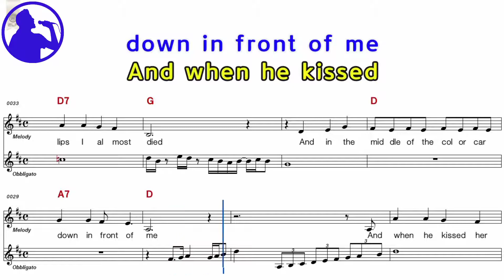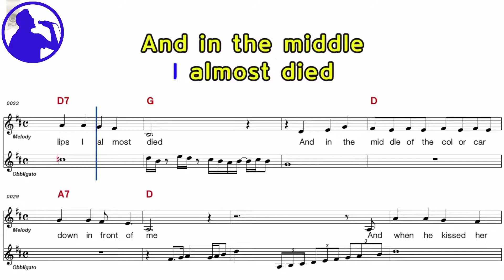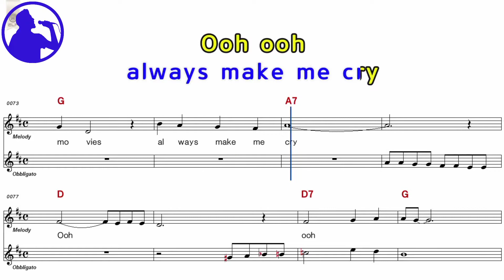Shu Thompson - Sad movies karaoke version sheet music for players,chorus added(Ye karaoke)